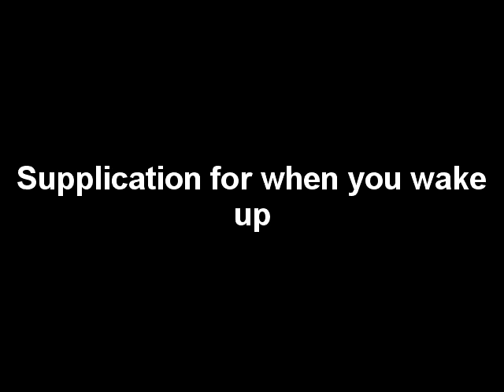Supplication for when you wake up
Praise is to Allah Who gave strength to my body and returned my soul to me and permitted me to remember Him.